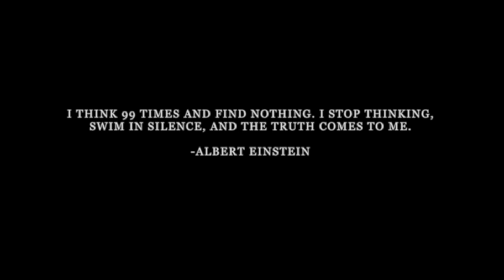Pages - Silence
Pages - Silence [Official Video]

Also Available on: Spotify, Apple Music and More.

From Far Records

Directed by Fattysoprano & Shutter

Produced by The Field